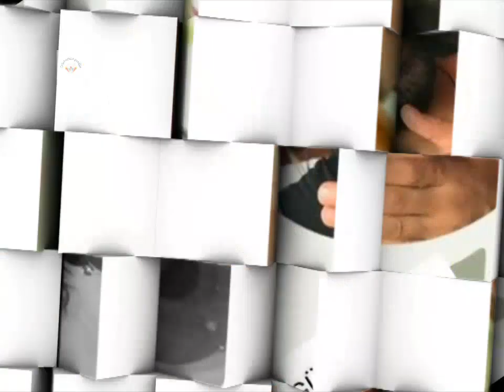Hazal Subasi Give Smiling Face to Erkan Meric By Taking Picture | Celebrities Profile